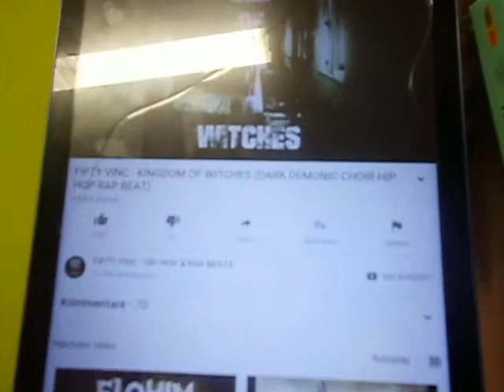old school rap by MCB uwe baltner kaya yanar nightwash greta thunberg speech un how dare you remix